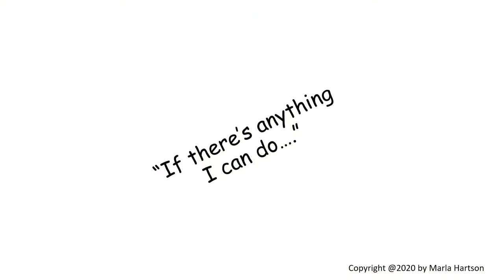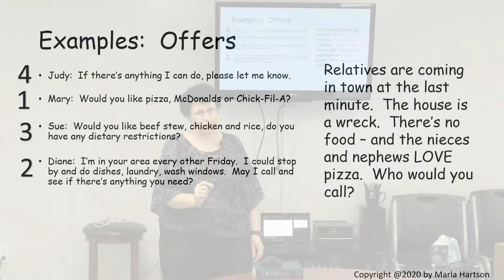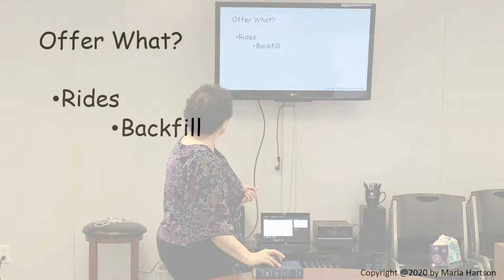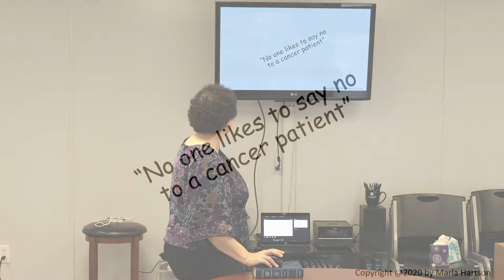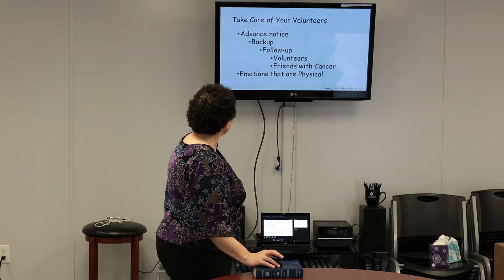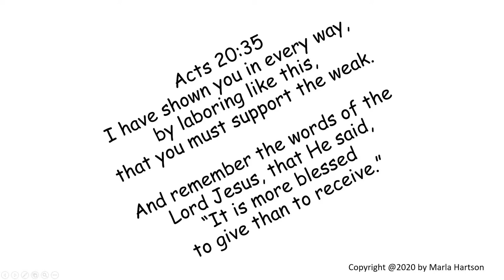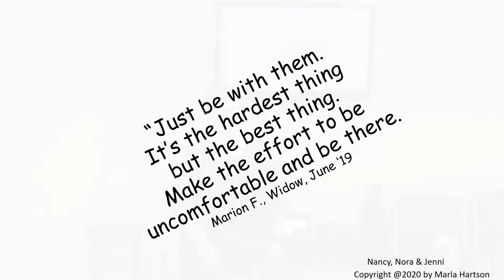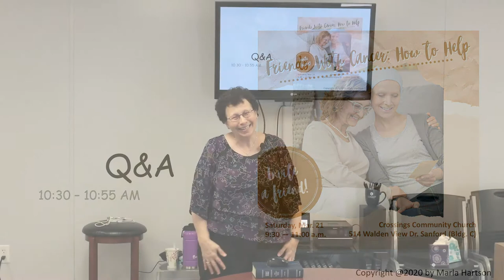Friends with Cancer How to Help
Cancer survivor, Marla Hartson, explains the importance of helping your friend with cancer.  You won't need to remember; after this class, you will understand!

If you’ve ever said “If there’s anything I can do” this class is for you.

Let us equip you to help your friend with cancer.

9:30-9:40AM Introduction/Laughter in the Middle
9:40-10:00AM Offer Less
10:00-10:10AM Ask for More
10:10-10:20AM Take Care of Other Volunteers
10:20-10:30AM  Your Presence is the Best Present
10:30-10:35 AM Drawing for free book and e-book
(Praise PhD:  Praising God in the Middle of Your Valley by Marla Hartson)

“Your topic really is a gift to people.  I lost my beloved Mother to cancer and as she was battling, we faced so much of what you’re addressing here.  We received an outpouring of offers to help and “let me know if there’s anything I can do,” etc. and I didn’t realize why it felt inauthentic and laborious responding to them […]  It was exactly as you said…There were hardly any real actionable offerings, it felt like people simply offered to feel like they were doing something without having to really do anything…not consciously of course, but its human nature and the world we live in.  She died over ten years ago and your message STILL means so much to someone like me, because I felt awful for feeling that way but now I am at peace with it.  You could help change the world with your message!!!   Chrissy M.

Marla, your message is easy to hear even if someone you love is going through a hard time.  Carolyn S.